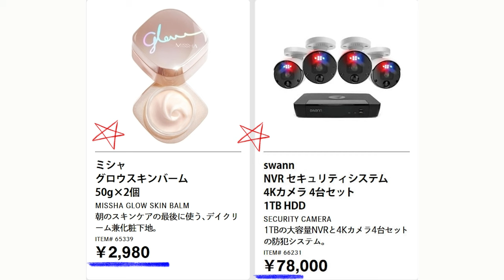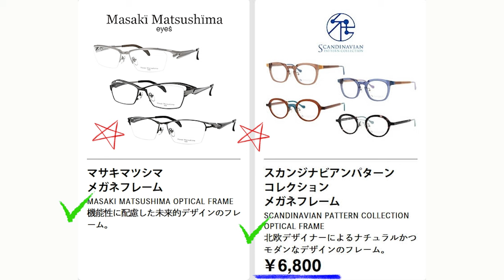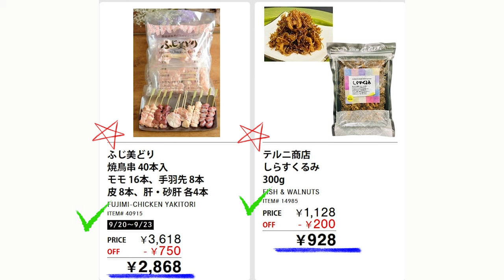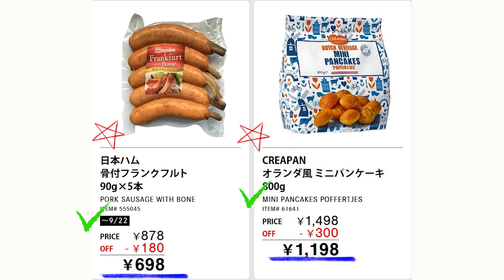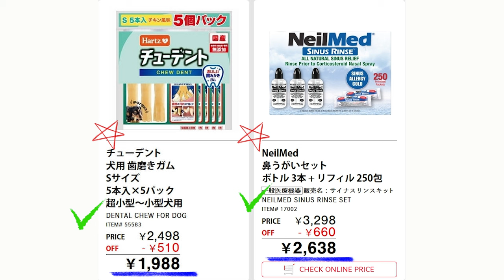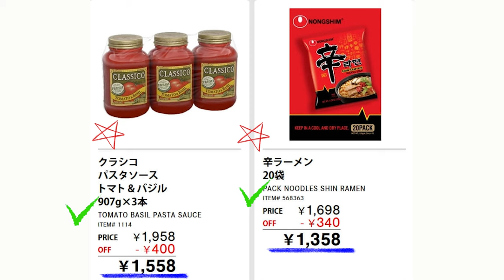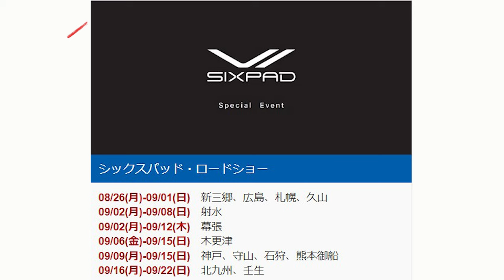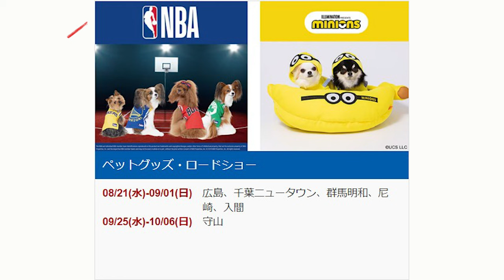【2024 09 20】コストコ magazine セール クーポン 最新 情報 【WAREHOUSE HOTBUYS】